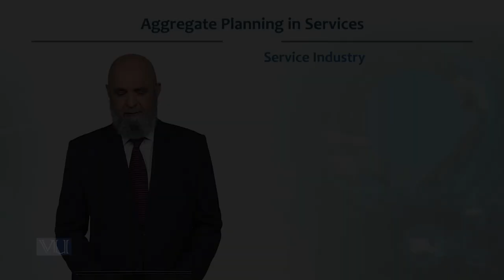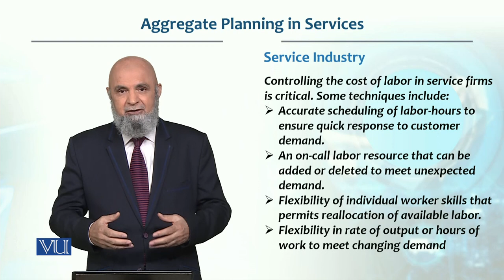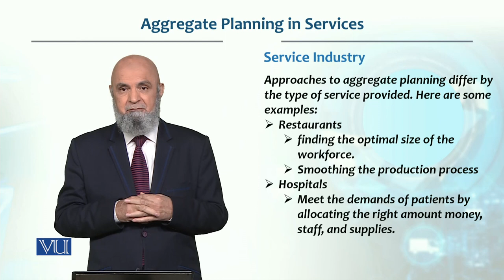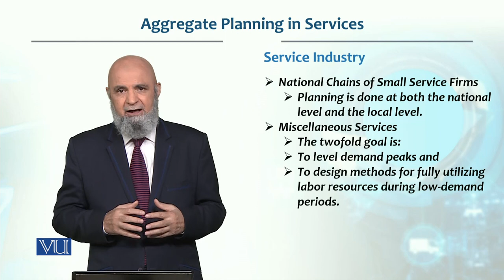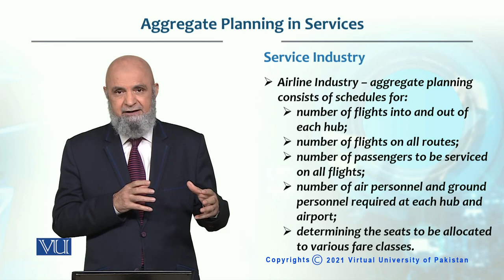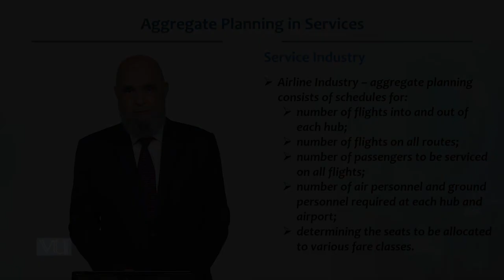Aggregate Planning in Services | Production / Operations management | MGT713_Topic160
Topic160  - Aggregate Planning in Services